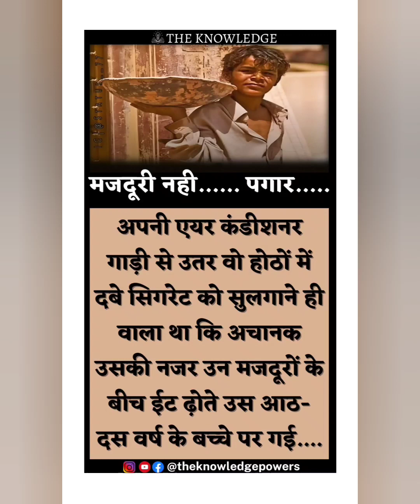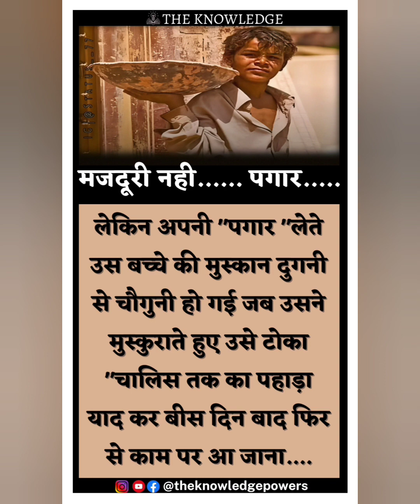मजदूरी नही..... पगार.....